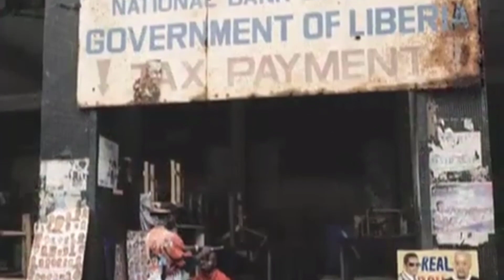Top 5 Fearless & Talented War Photographers Killed in Combat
Journalists have been experimenting with capturing photos of battle since the development of the first photo camera in the early 1800s. This concept was realised during the Crimean War of the 1850s. It was one of the first times photography was used in a major military conflict. War photography has played an important role on the battlefield since then. It can rapidly tell a story of suffering, reaching a large audience in ways that language cannot always.
Exposing the public to images of battle can bring to life the hardships that individuals in war-torn areas face. This strong imagery, however, can cause us to forget who is behind the camera. War photographers make great sacrifices to raise awareness of what is going on during a conflict. Some people will even die. 5 of these photographers stand out for their daring and the photographs they captured, which are still used to educate history.

00:50 - Robert Capa
01:55 - Gerda Taro
03:13 - Tim Hetherington
04:31 - Chris Hondros
05:48 - Larry Burrows